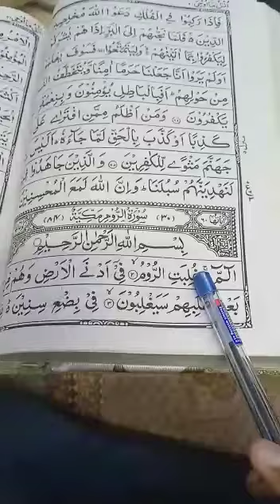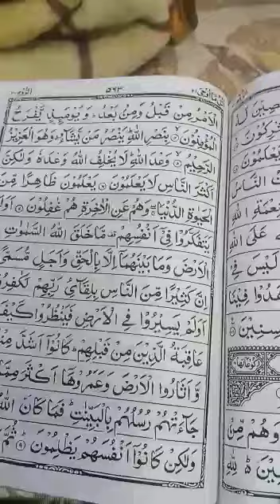Quran learning For Kids Lesson-456791